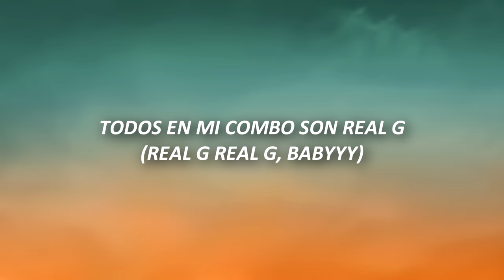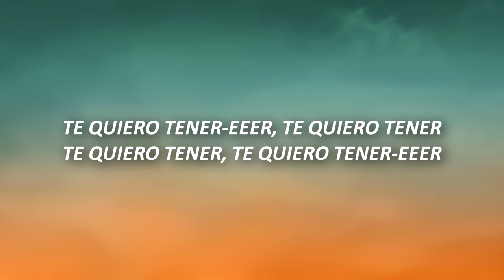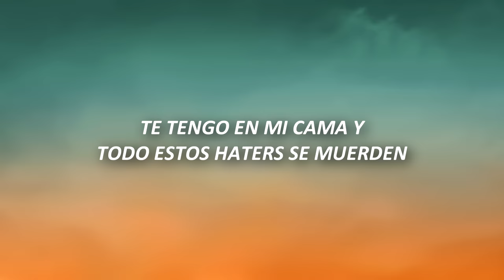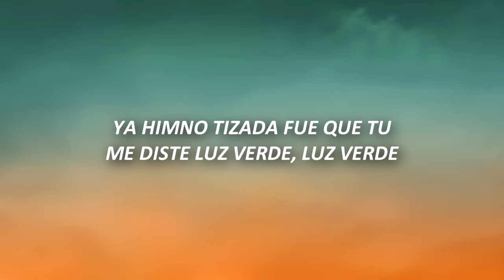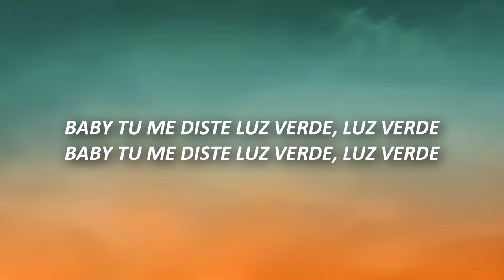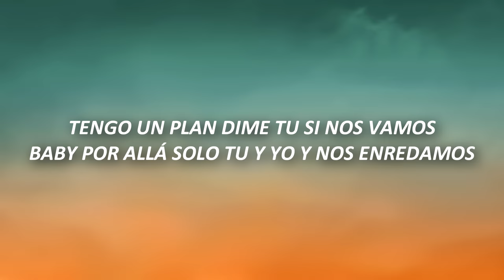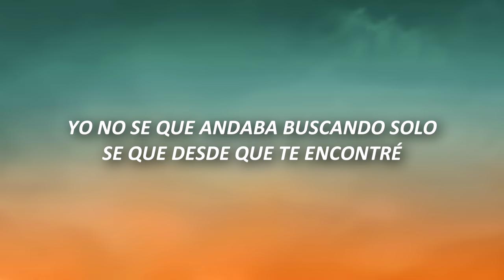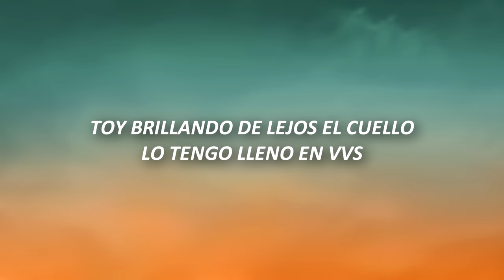Key Key - Tengo Un Plan (Letra)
Key Key - Tengo Un Plan (Letra) TikTok
tengo un plan dime tu si nos vamos

Letra 🎤

Dj Roland In the house
Oe oe oe oe (ei a a )
Mi tatuaje dice L.M.G
(L.M.G L.M.G )
Todos en mi combo son Real G
(Real G Real G ,Babyyy)

Baby por allá solo tu y yo y nos enredamos
Yo no se que andaba buscando solo
Se que desde que te encontré
Nada estaba pensando ahora
Solo paso pensando en usted

Tengo los ojos rojos después
De la yerba que yo fume
Estaba bregando solo y con tigo
La soledad la mate
Toy brillando de lejos el cuello
Lo tengo lleno en vvs
Tiempo no te veía y ahora
Que te vuelvo a ver

Te quiero tener
Te quiero tener
Te quiero tener
Te quiero tener-eer

Te quiero tener-eeer
Te quiero tener
Te quiero tener
Te quiero tener-eeer

La shorty quiere que la mate
Me habla de su vida me cuenta
Con el ex novio fue un desastre

Le quito el estrés
Polvo echamos 3
Y no quiere que la saque

La tengo confundida fumando maria
Le hice un jaque mate
A ella le hice un jaque mate

Solo caele caele

Tengo varios feeling como kanye west
Tu tiene el feeling tu lo sabes hacer
Arrebatate con migo vamos lucete
No te preocupes despreocúpate
Despues que fumemos te lo va meter
Tu eres bellaca deja la timides
De lejos se ve-eeeh

Que tu eres bellaca
Por como los labios te muerdes
Te tengo en mi cama y
Todo estos haters se muerden
Mesclamos la graba con
Un poco de la verde
Ya Himno Tizada fue que tu
Me diste luz verde